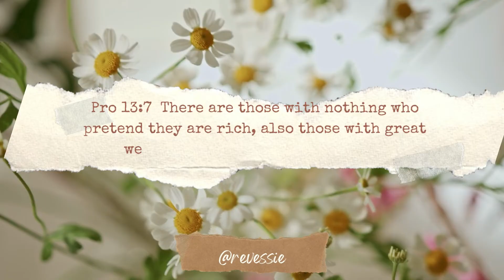Good Monday morning~ 101623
I am on live every Sunday at 10 a.m. ET ALL are welcome.

God bless!